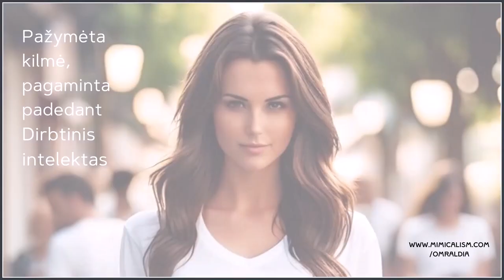Introducing the "Omraldia" - A Mimicalism - Polyonom Concept Design (Volker Bourne Edit)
OMRALDIA - A polyonom derived from "Origine Marquée Réalisée Avec L'aide De l'intelligence Artificielle"

Advances in artificial intelligence in early 2024 suggested there could be a requirement to denote images, text and other work that was created with tools available to mankind.

An image to denote this had been co-created by Craig Galloway of Webilaro and Chris Davis of Mimicalism.

Its first iteration was called the "faritamitai".  Farita from the Esperanto for "made", Mit from the German "with" appended with the initials "AI".

The "omraldia" concept was created in an effort to make the idea and image more widely accessible.

Fortunately search engine queries for that combination of letters gave nil results.

Leaving the way open to adopt "omraldia" as a polyonom.

This video is released as "Mimicalism Invited" -.  It means you are cordially invited to use any or all of it *visuals and sounds) on the understanding that you will attropiate (acknowledge) it with a link back and/or to the site(s) mentioned below.

Craig
webilaro.net